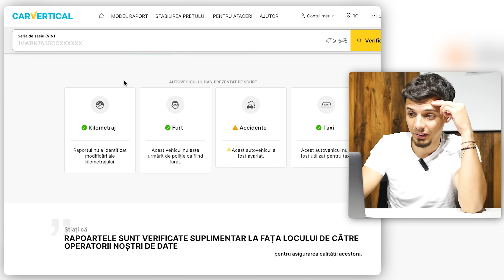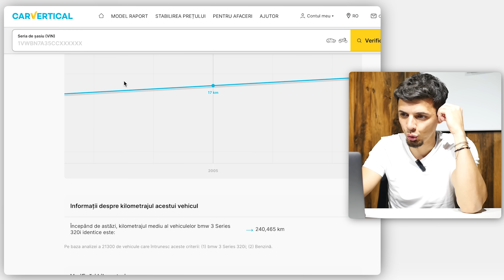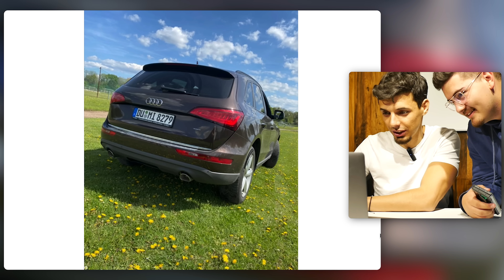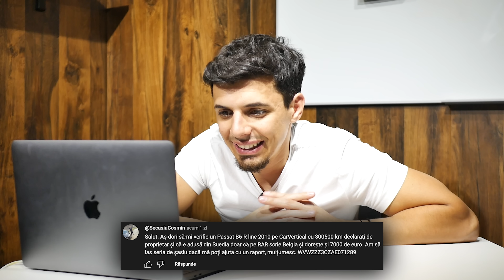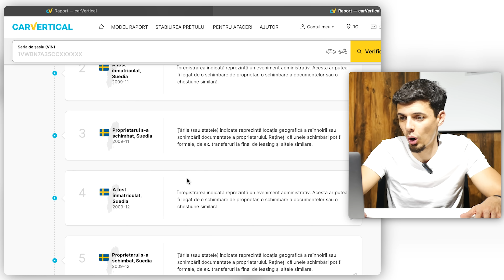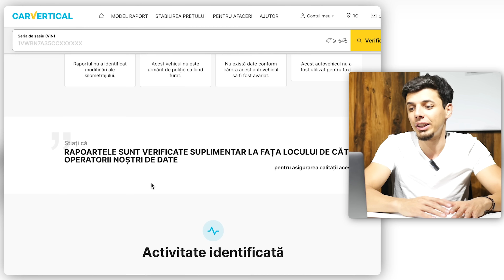JUDEC MAȘINILE ABONAȚILOR - S2, Ep. 16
Astăzi revin cu un nou episod din seria "Judec mașinile abonaților". Mă bucur nespus că această serie devine din ce în ce mai apreciată de voi și încerc pe cât posibil să vă pot oferi cât mai multora dintre voi o părere constructivă în legătură cu mașinile pe care le modificați.

Cu respect,
Mihai Beldie